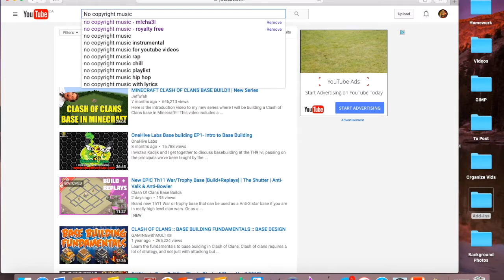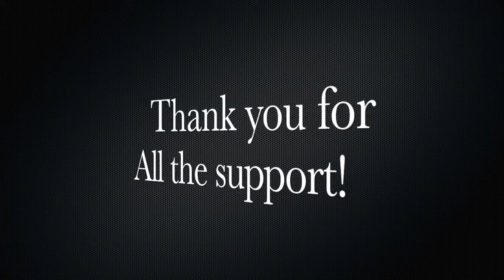Replays Of The Shock Box | New EPIC Th7 Trophy or War Base | Clash Of Clans